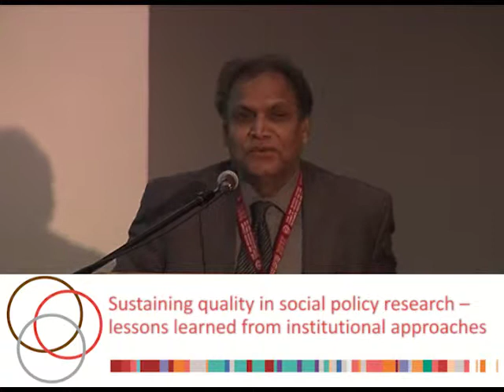Sustaining Quality in Social Policy Research: Sukhadeo Thorat on influencing policy (4 of 4)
What is the difference between policy and research?  What makes social policy research sustainable?  Discussant Sukhadeo Thorat from ICSSR in India looks at these questions and highlights the importance of developing policy prescriptions that are based on quality research, and that take into account existing political, social and cultural constraints to implementation.  The discussant recommends the development of alternative policy recommendations when the ideal policy is simply unworkable, and emphasizes the need for think tanks to present policy instruments that are reflective of the policy environment.

Speakers from Peru, the UK, and India discuss the institutional lessons learned on sustaining quality social policy research.  The four talks in this playlist explore what has worked and what has not - they also provide strategies for improving research for 'young' think tanks.

Moderator: Stefan Dercon (DFID, UK). Presenters:  Roxana Barrantes (IEP, Peru); Rajeev Bhargava (CSDS, India); Mahmood Mamdani (MISR, Uganda). Discussant: Sukhadeo Thorat (ICSSR, India).